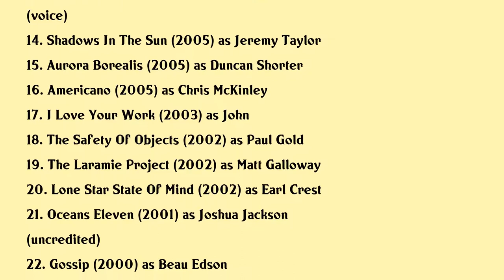Joshua Jackson Movies list Joshua Jackson| Filmography of Joshua Jackson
Joshua Jackson Full Movies List Filmography of Joshua Jackson

Latest movies of Joshua Jackson are:

1. Oprah Winfrey Presents When They See Us Now
2. Sky
3. Lennon Or Mccartney
4. Inescapable
5. Lay The Favorite
6. Gashole
7. One Week
8. Shutter
9. Battle In Seattle
10. Bobby
11. Capitol Law
12. Cursed
13. Racing Stripes
14. Shadows In The Sun
15. Aurora Borealis
16. Americano
17. I Love Your Work
18. The Safety Of Objects
19. The Laramie Project
20. Lone Star State Of Mind

Complete list of movies acted by Joshua Jackson are in this video.

Please Comment down your favorite movie of Joshua Jackson